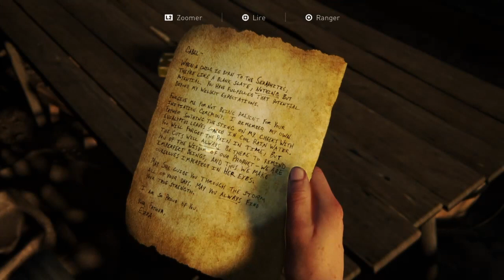THE LAST OF US PART 2 : La porte des martyrs | Episode 25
Dans le quartier que nous allons visiter on ressent tout le poids du passé !
Je n'en dirai pas plus

À très très très très vite.